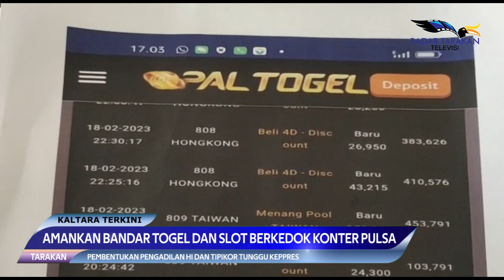AMANKAN BANDAR TOGEL DAN SLOT BERKEDOK KONTER PULSA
TARAKAN
POLSEK TARAKAN TIMUR BERHASIL MENGAMAKAN SEORANG PRIA BERINISIAL MK YANG MERUPAKAN PEMAIN DAN BANDAR DARI JUDI TOGEL DAN JUDI SLOT.